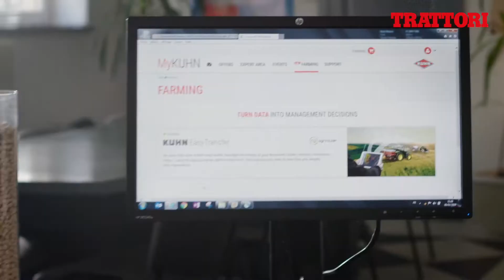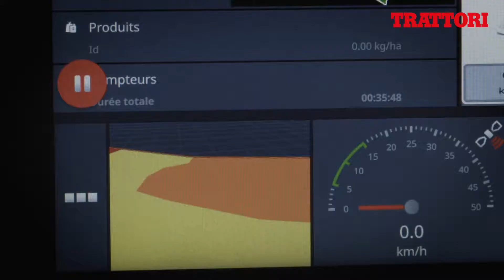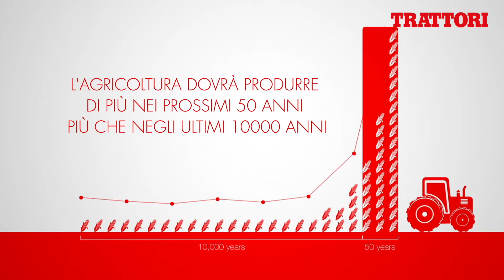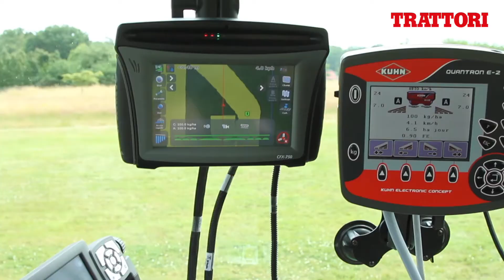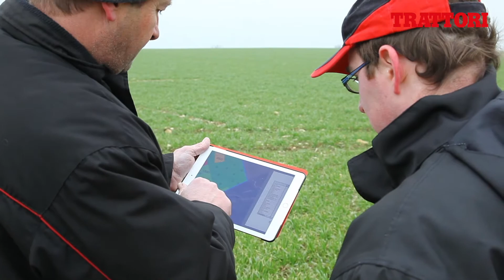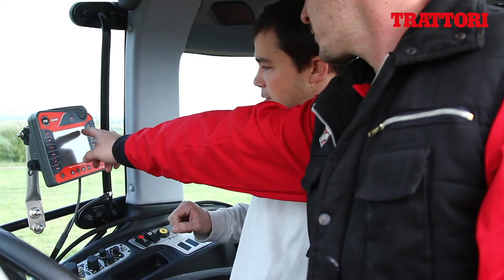Intervista a Paolo Cera, Marketing Manager Kuhn Italia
Gli implements al servizio dell'Agricoltura 4.0. I nuovi strumenti digital approdano al comparto attrezzature. Ecco la ricetta di Kuhn